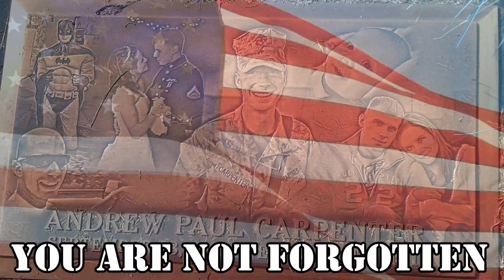See What REALLY Happens At The Tampa RV Super Show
Come along and we will show you what really happens at the Tampa RV Supershow.

Here is how you can help us help Veterans:
3. Donate on PayPal (100% of funds through PayPal go directly to Veterans) (Scroll down to PayPal and click on the Donate button.
4.
5.
7. Watch our videos
9. Like our videos 👍
10. Share our videos

Alethea Paradis
Rich & Janice Sharp
Chris Mayers
Brett Higgins
Joyce Glover
Tim F
Gary & Diane Houk
Amy Jones
Warren Miller
Ray Foor